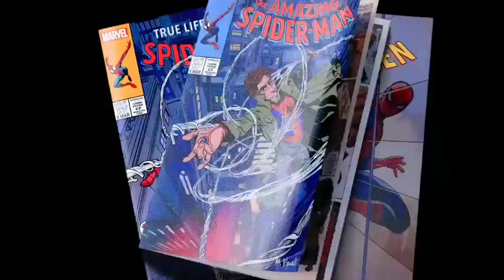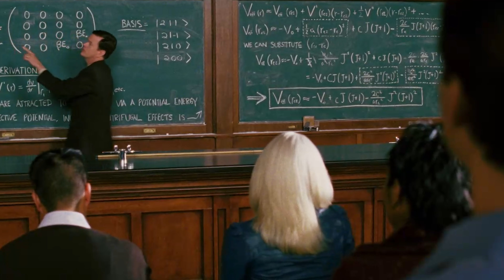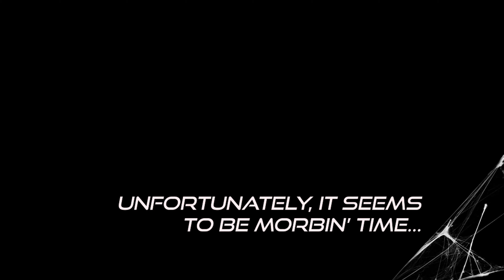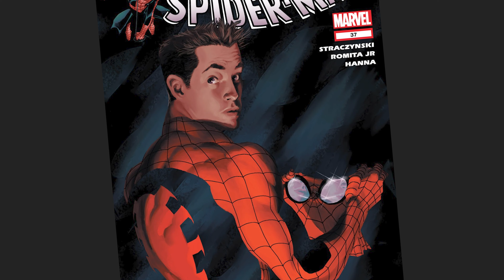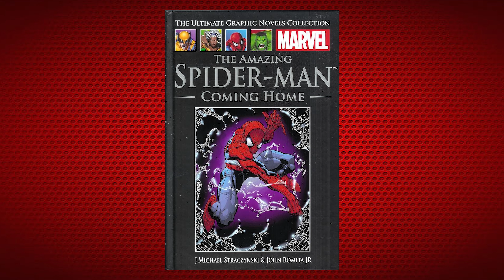SPIDER-MAN'S One Perfect Arc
The Amazing Spider-Man (1999) Issues #30-40.
Drop a tip to support me & see new videos if you'd like more!